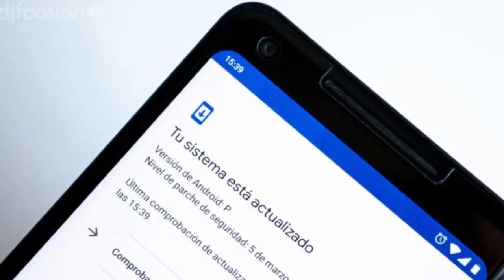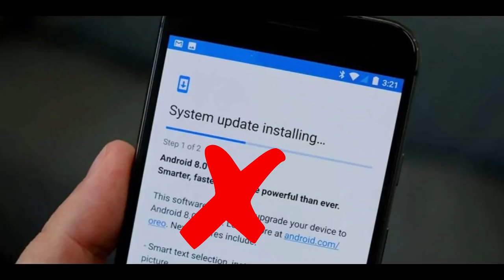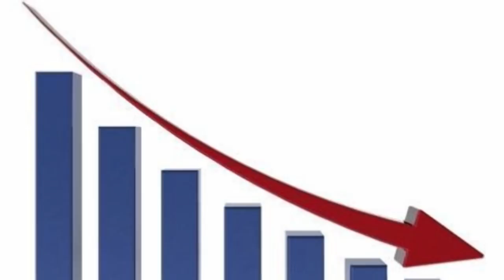HUAWEI RESPONDE a USUARIOS! *GOOGLE ATACA*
Hola que tal amigos espero que les guste el video

El uso justo, uso legítimo o uso razonable (fair use, en inglés) es un criterio jurisprudencial desarrollado en el sistema del derecho anglosajón el cual permite un uso limitado de material protegido por copyright sin necesitar permiso del dueño de dichos derechos, en ese orden de idas Soy Andrex no infringe ninguna norma ni derecho de autor en sus vídeos